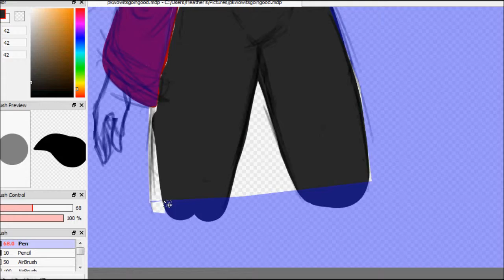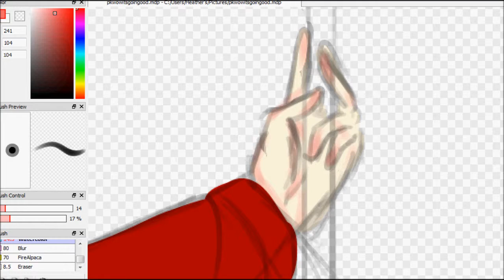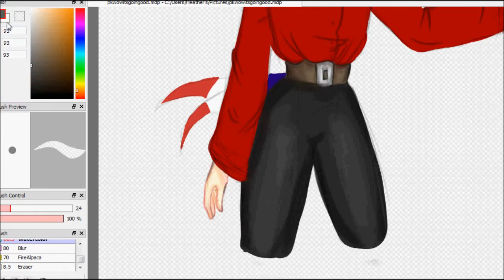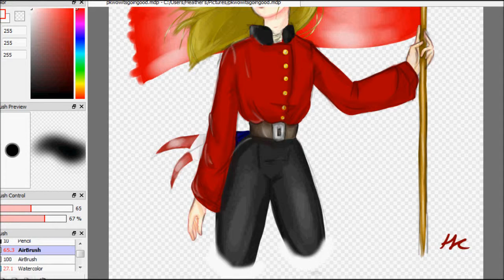Colouring Femjolras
Took me about 4 hours in Fire Alpaca.